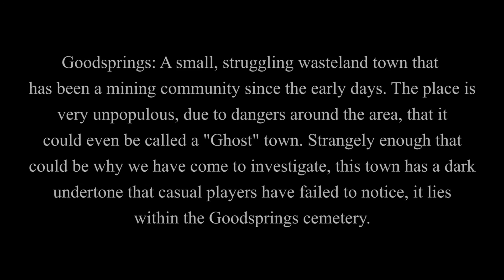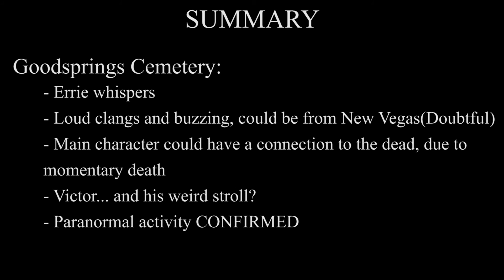Gaming Myth: Fallout New Vegas [Goodspring's Cemetery]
Goodspring Cemetery is located up northeast of Goodsprings. The cemetery consists of 29 graves (5 of which can be exhumed), some makeshift fencing which marks the cemetery border, and a large water tower that stands as a visual landmark at its northern most edge. The grave site meant for the burial of the Courier is located at the north side of the cemetery.
This cemetery has been claimed to have paranormal activity such as whispers and creepy noises. Lets see where my investigation will lead me.
HAPPY HALLOWEEN!